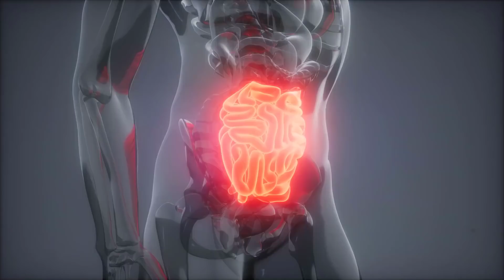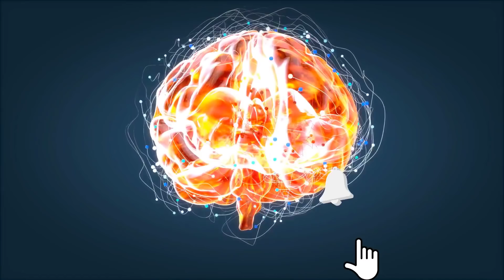6 Buenas Razones Para Comer Más Camote o Batata | Beneficios Del Camote, Boniato o Papa Dulce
En esta ocasión veremos los principales beneficios del Camote, también conocido como boniato, batata o papa dulce y las propiedades responsables de esos beneficios, que van desde mejorar la vista y la memoria hasta prevenir y tratar el estreñimiento, entre otros.